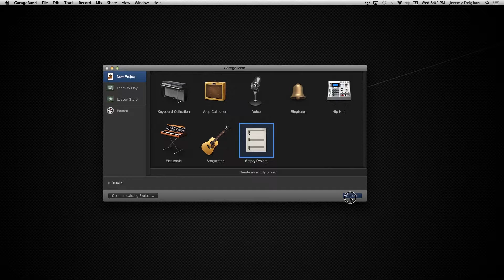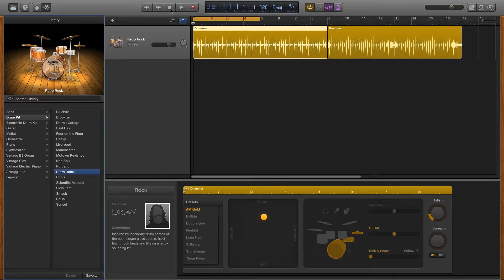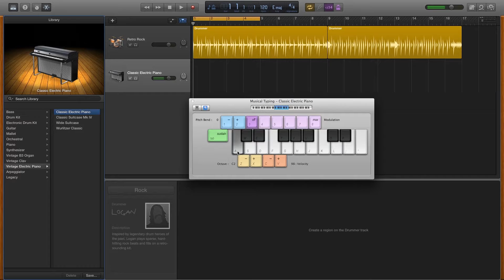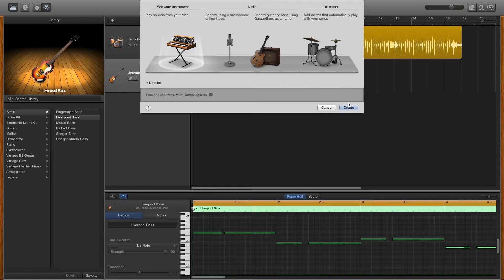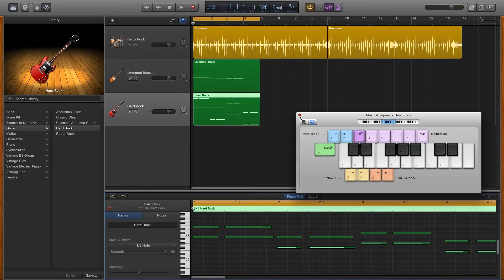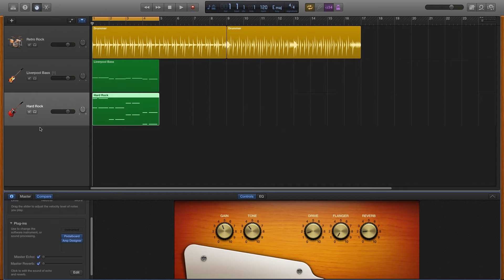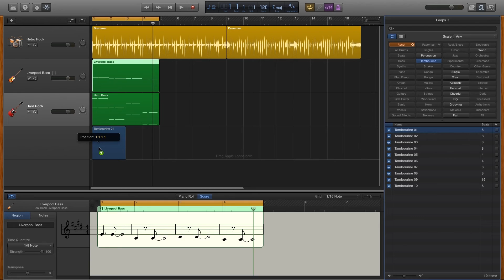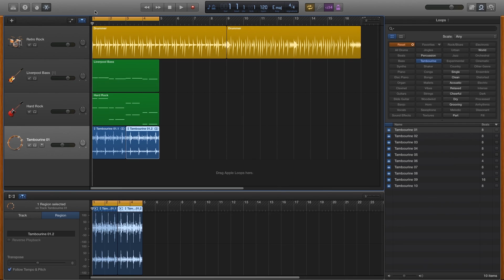How to Make a Rock Song in GarageBand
This video will teach you how to make a rock song in GarageBand. Recording rock music has never been easier with this great application!

Do you want to create awesome music for your band, killer audio for your videos or courses, and professional quality voice overs? Have you ever tried recording and producing your own audio projects to find it difficult and time consuming?

What this course is about:

This GarageBand Masterclass is aimed to help you understand the fundamentals of using GarageBand for the Mac. This amazing piece of software can help you create a multitude of audio projects, and this is just the course to help you get started!

GarageBand is very easy-to-use software for creating beats, music, voice overs, sound effects, and even ringtones. GarageBand has an extensive resource of libraries and presets to get you up and running in no time. It lets you have complete control over audio adjustments so you can get the right sound you're looking for.

Don't wait to enroll in this premium course today!

When you enroll in this course, you will have the benefit of getting quality instruction on how to use GarageBand, direct contact with the instructor, discussion forums with other students, and evergreen content upgrades. Plus, Udemy offers a 30-Day Money Back Guarantee; if you do not like this course, you can get your money back!

- Students who take this course will need to have a Mac with the latest operating system and updates.

- Most Macs come with a free version of GarageBand. Anyone who does not have a copy of GarageBand or needs to upgrade will have to pay $4.99 for the software. (This course shows you how to install GarageBand if this is the first time.)

- Learn the basics of using GarageBand for your audio production.

- Install, setup, and navigate GarageBand's interface.

- Record, add, and import audio files into your GarageBand project.

- Edit and arrange audio files in your GarageBand project.

- Mix and export your files in GarageBand.

- Use GarageBand to create your audio project; whether it be a song, voice-over, podcast, ringtone, or sound for a movie.

- This course is for beginners to GarageBand who are interested in creating awesome audio projects. It is a step-by-step guide on how to install, setup, and use GarageBand's interface. It will also teach you how to record, edit, mix, export, and share your audio projects!

- This course is not for users of GarageBand who already understand the basics and know how to get around the interface.

- This is also not a course on music theory, writing music, audio terminology, or studies into sound.